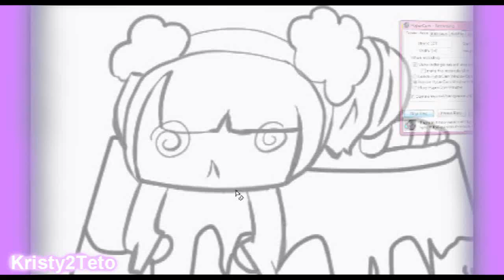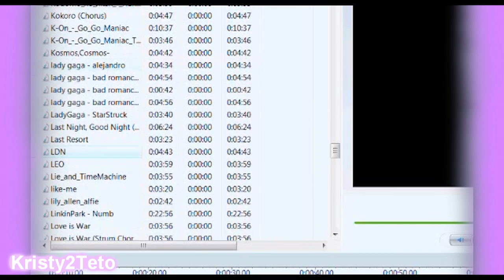HBD ThePoppetto [Sis]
Happy Belated BIrthday o u o

It's only two months late hurr hurr
Lol
Because i caught this in a bad romance LOL no i fail.
Rara ah a hah roma romama gag oh laa want yur bad romanceu desu~
No link this time :U this picture only belongs to me and her. so yall cant steal HA~